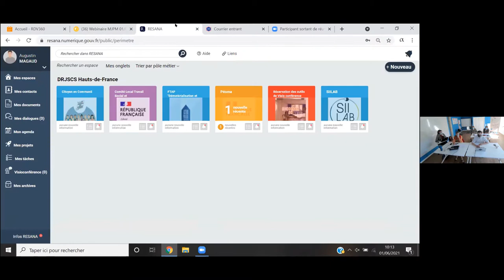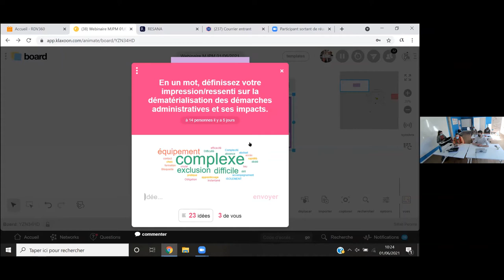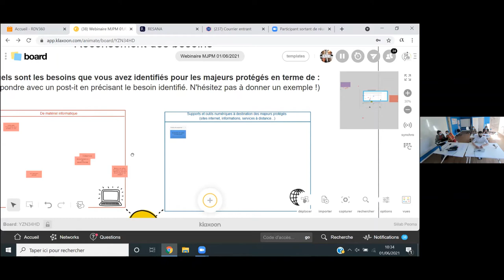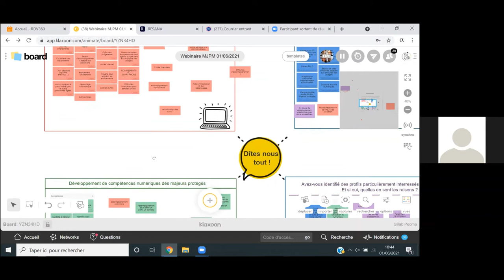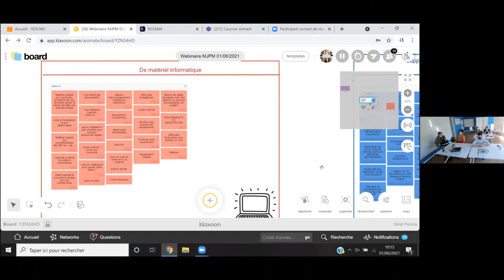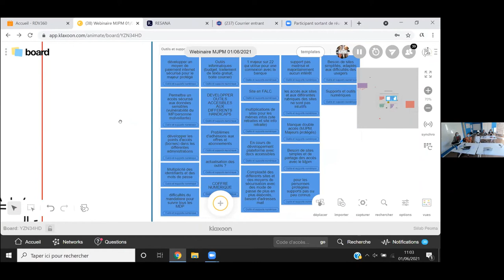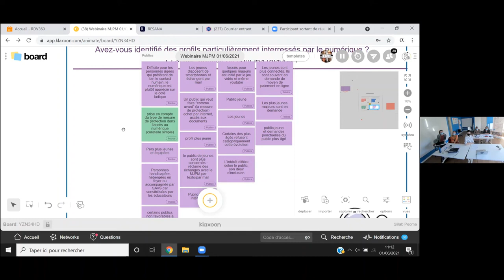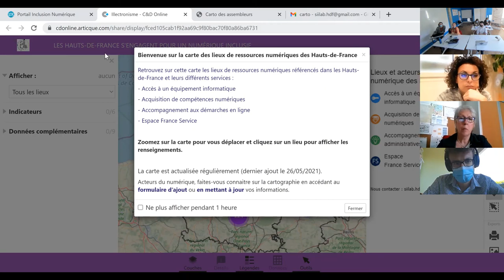Accès numérique pour les personnes protégées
Webinaire du 01 juin 2021 sur l'accès au numérique pour les personnes protégées